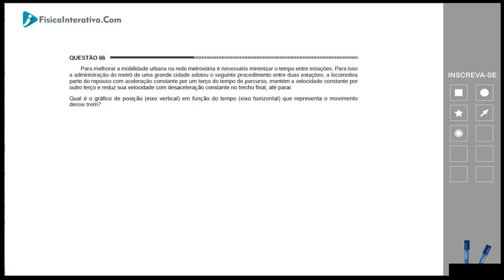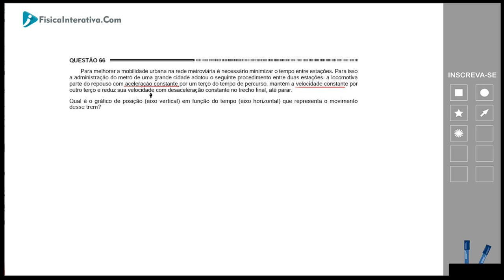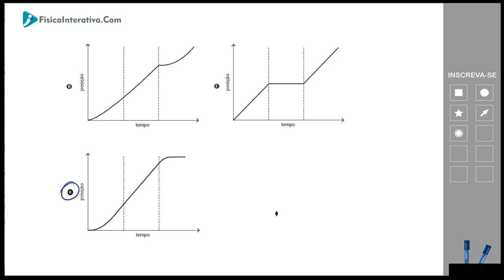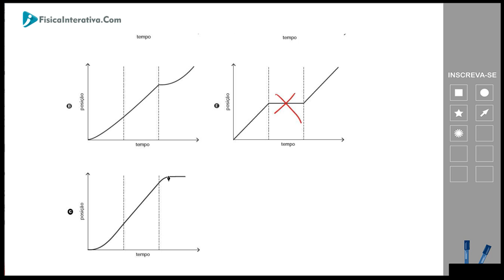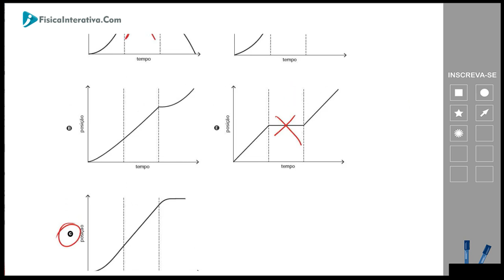Caiu no ENEM - Cinemática - Gráficos - Exercício resolvido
Exercício resolvido que caiu no ENEM de 2012 sobre velocidade média. Para ter acesso a todas as questões de física do ENEM resolvidas e comentadas acesse nosso